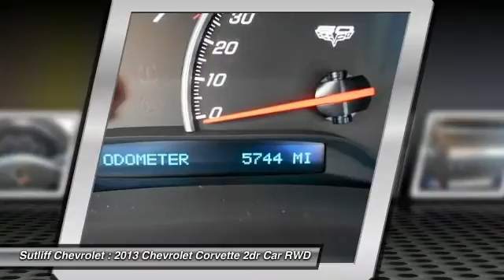2013 Chevrolet Corvette Harrisburg PA S7892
2013 Chevrolet Corvette 1LT

Sutliff Chevrolet
1251 Paxton St

***CarFax One owner***, Accident Free CarFax, ***Non-Smoker***, and NIGHT RACE BLUE METALIC. Preferred Equipment Group 1LT (6-Way Power Front Passenger Seat Adjuster and 7-Speaker Audio System Feature), 6.2L V8 SFI, and 6-Speed.Your quest for a gently used car is over. This stunning 2013 Chevrolet Corvette has only had one previous owner, with a great track record and a long life ahead of it. Want to save some money? Get the NEW look for the used price on this one owner vehicle. Previous owner purchased it brand new and it still looks like the day it rolled off the lot! GM Certified Pre-Owned means you not only get the reassurance of a 12mo/12,000-Mile Bumper-to-Bumper limited warranty, but also an Exclusive CPO Maintenance Plan, up to a 6-Year/100,000-Mile, $0 Deductible, Fully Transferable, Powertrain Limited Warranty, a 172-point inspection/reconditioning, 24/7 roadside assistance, Courtesy Transportation, 3-Day/150-Mile Customer Satisfaction Guarantee, 3 month trial OnStar Directions & Connections Service if available, SiriusXM Radio 3mo trial if available, and a vehicle history report.All our preowned vehicles go through a comprehensive certification inspection.